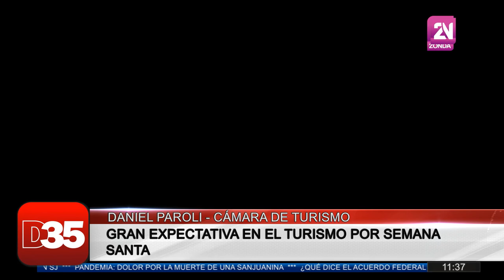CANAL 35 Televisión Digital - Daniel Paroli - Expectativas en el turismo, por Semana Santa